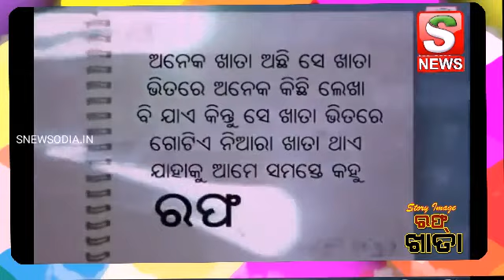STORY IMAGE//ROUGH KHATA//EPISODE-220//SNEWSODIA PRODUCTION